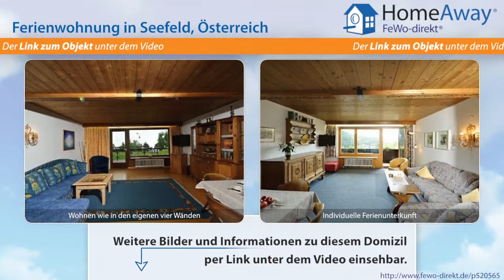Tirol: Ferienwohnung in ruhiger Lage mit Hallenbad und Saunabereich - FeWo-direkt.de Video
Ferienwohnung in Tirol Österreich für 6 Personen :
Egal ob Sie sich aktiv erholen, oder einfach nur die Seele baumeln lassen wollen - im Jagdhof mit Hallenbad und 2011 neugestalteter Sauna (Biosauna, Finnischer Sauna und Infrarotkabine)  sind Sie genau richtig. Von meinen Eltern unweit vom Ortszentrum Seefeld in herrlicher Lage erbaut, ist er perfekt an die Infrastruktur des Ortes angebunden. Der gemütliche Landhausstil verspricht ein...